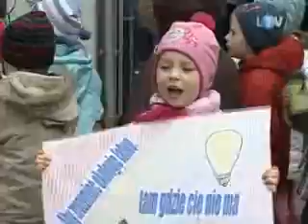2011-04-01 - Legionowo TV - Wydarzenia - PRZEDSZKOLAKI MARSZ EKOLOGICZNY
Przyznać trzeba, że legionowskie dzieci i młodzież są tej wiosny wyjątkowo aktywne w sferze publicznej. Po ubiegłotygodniowym marszu tolerancji zorganizowanym przez nauczycieli i uczniów Zespołu Szkół nr 3, w piątek na ulice miasta wyszły... przedszkolaki.